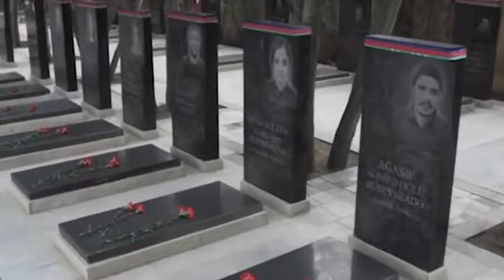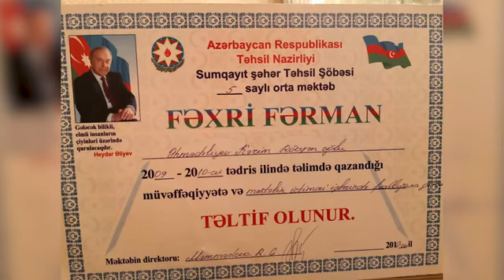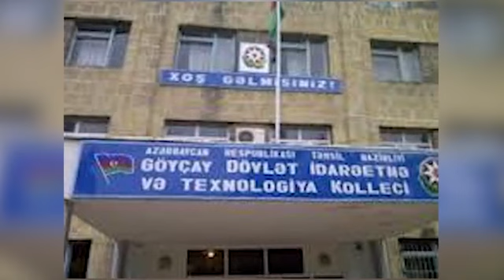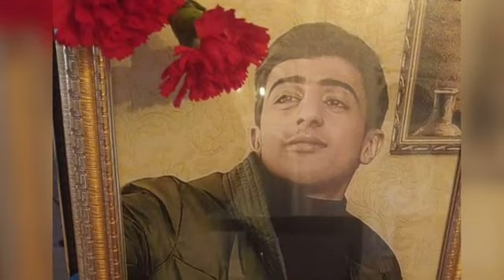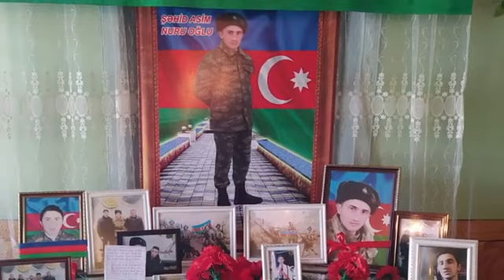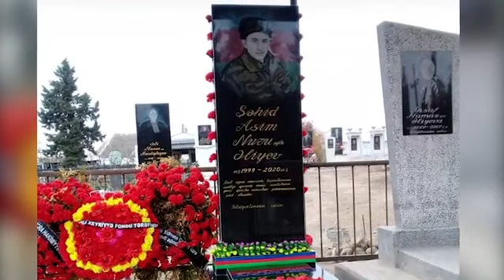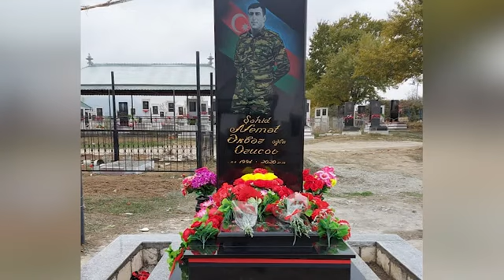THIK və Tgt təşkilatçılığı ilə UTECA şəhidlərinə həsr olunan videoçarx